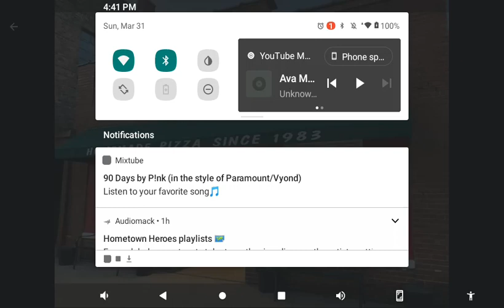Kings & Queens by Ava Max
This video reminds of how 4 years ago, Kings & Queens by Ava Max was stuck inside my head while my grandpa and I ordered pizza from Uncle Lar's Pizza in Plano, Illinois. Comment me on how the video is and all. PEACE OUT!!!🍕